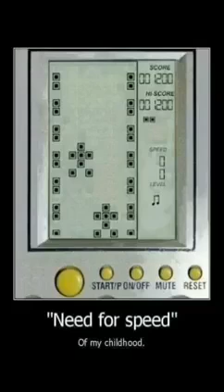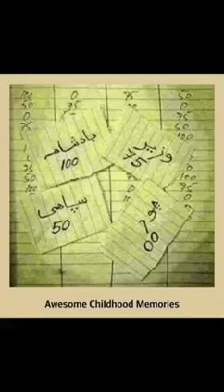WWF GYM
BACHPAN K DIN